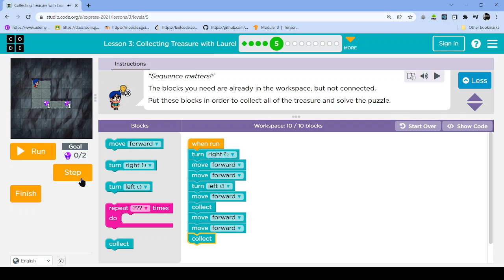L3-5 |Code.org | Express-2021 | Lesson 3: Collecting Treasure with Laurel | level 5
Solution of  Code.org website Express-2021  course Lesson 3 Collecting Treasure with Laurel  level 5